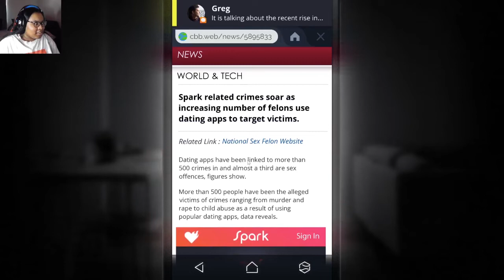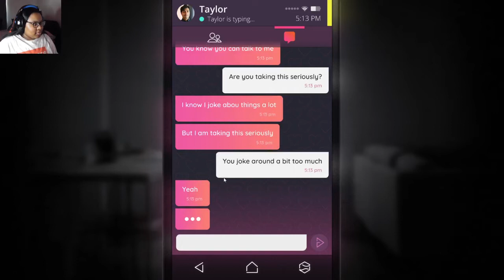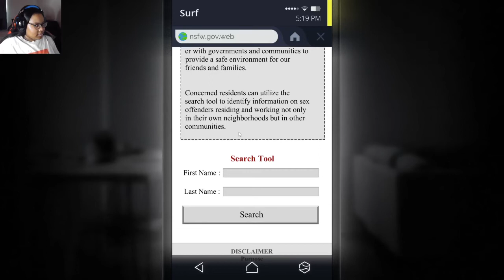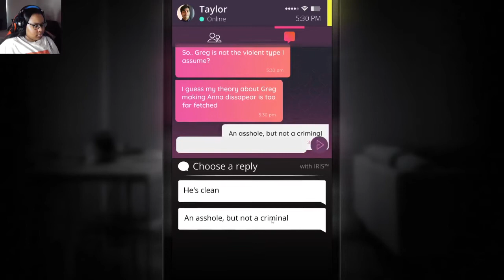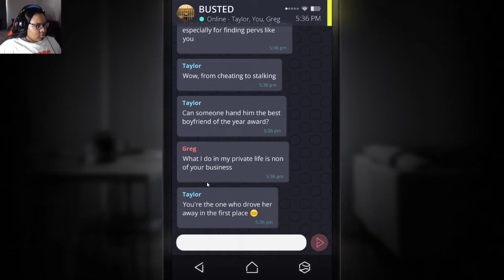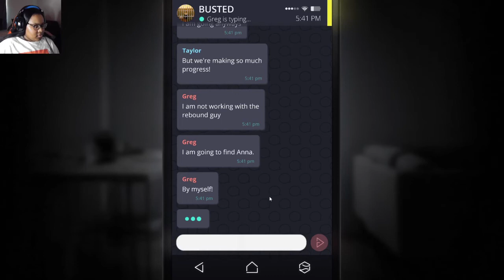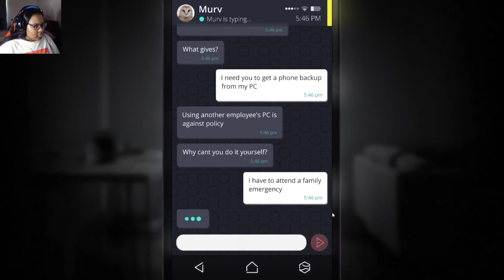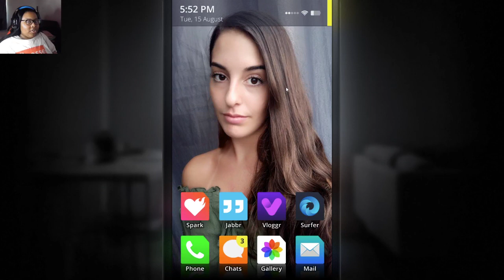We're Being Deceived! | Simulacra - Part 4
Simulacra is an interactive FMV horror game about exploring a missing woman's phone — from the creators of Sara is Missing. You found the lost phone of a woman named Anna. In it, you see a desperate cry for help in the form of a video message. The phone behaves strangely as you dive deeper into it

Chapter
Preview: 00:00
Intro: 00:14
Simulacra - Greg's Texts: 01:25
Simulacra - Read Article: 03:38
Simulacra - Confront Taylor: 04:50
Simulacra - Read Stephanie's Messages: 06:00
Simulacra - Read Alex's Texts: 08:20
Simulacra - Update Greg: 09:49
Simulacra - Spark Match-Up: 10:05
Simulacra - Check Registry: 10:55
Simulacra - Taylor's Secret Exposed: 14:19
Simulacra - Talk with Taylor: 15:35
Simulacra - Busted Group Chat: 21:12
Simulacra - Answer Greg's Call: 27:23
Simulacra - Group Chat: 27:48
Simulacra - Taylor's Call: 29:20
Simulacra - Read Ashley's Texts: 29:51
Simulacra - Read Murv's Email: 31:18
Simulacra - Text Elizabeth HR: 33:34
Outro: 36:04